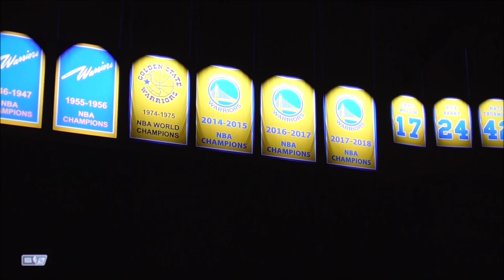NBA Playoffs 2k22 Round two Grizzlies vs Warriors Game 4